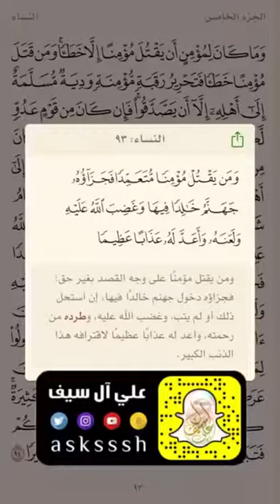صرخة للمجتمع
صرخة موجهة لوجهاء القبائل و المسئولين و للكبار و الآباء للحد من حمل السلاح الأبيض و الناري من قبل صغار السن و غيرهم من الكبار أثناء الإحتفالات بأنواعها.
كذلك التحذير من التعصب القبلي الجاهلي و أدواته مثل الأشعار و الشيلات و التغني بماضي القبيلة في الجاهلية الصغرى .
الحمد لله على نعمة الاسلام و على الامن و الأمان في الأوطان.
من صيد وسائل الإتصال الاجتماعي